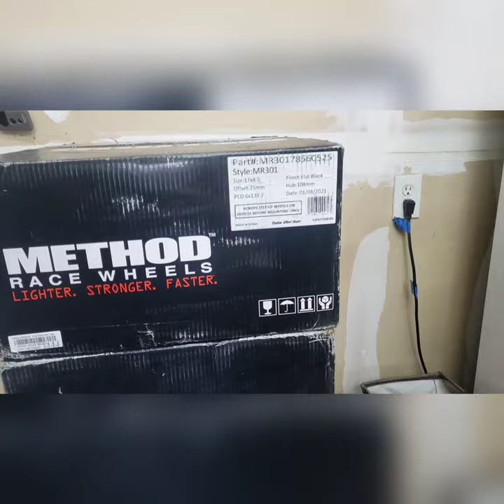Update on our 2021 Ford Bronco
2021 Ford Bronco update.  We ordered  new wheels for our Big Bend 2dr build.  Of course the build has been delayed 5 times now.